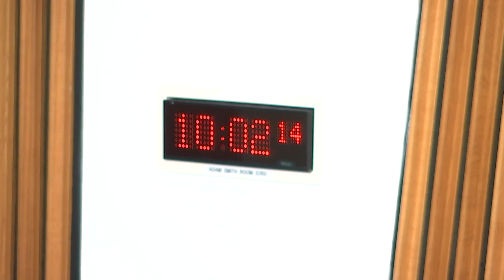Delegated Powers and Law Reform Committee - 11 June 2024